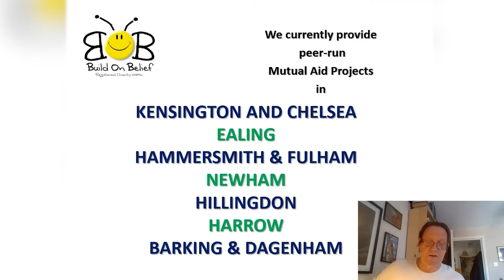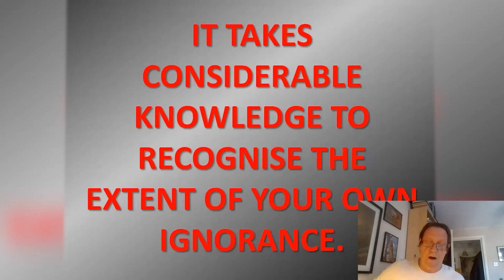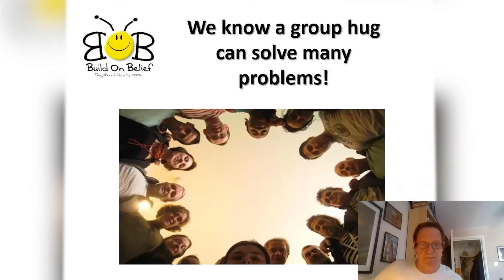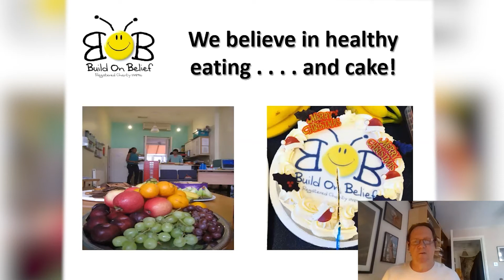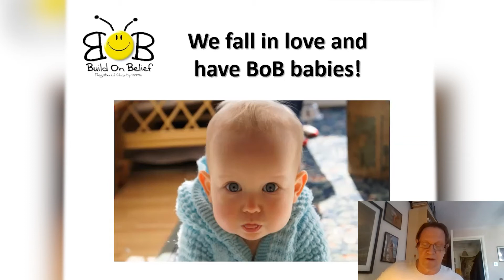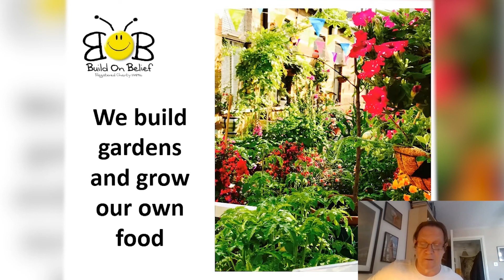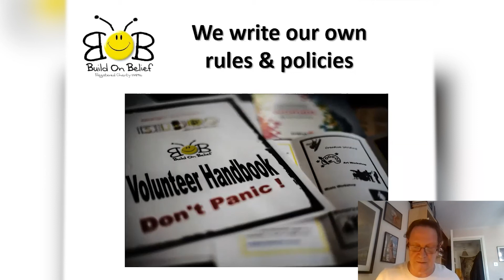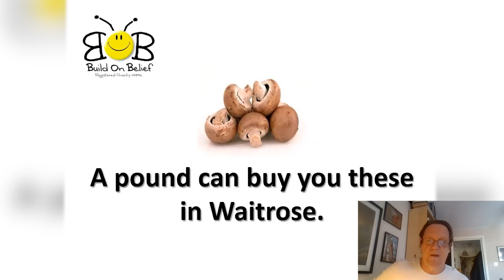Speaker Presentation: Tim Sampey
Tim Sampey, Chief Executive, Build on Belief